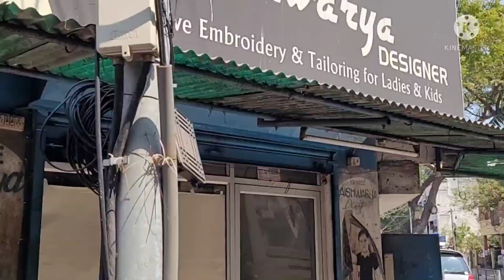ID 380 Chennai KK NAGAR on Road near Resistantal Resale old house for sale 3600 sqft 6 CR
Dear viewers this Resale Residential CMDA Approved Land for sale in Chennai KK NAGAR PONDY CHERY Gust house near 300 mts on Road near this old house use for own use or Rental purpose or demolished will used New construction to be use . this area fully Residential and commercial multi purposes area .

Land  : 3600 sqft
size : 45 ×80
Facing  : North
Road : 30 feet
Approved
Amt : 6 CRORE  ( Negociable)

Any further details pls call us.
Akshayam homes and Enterprises
You tube channel